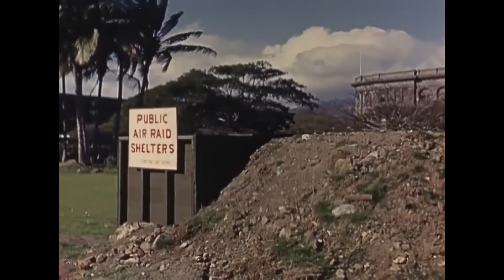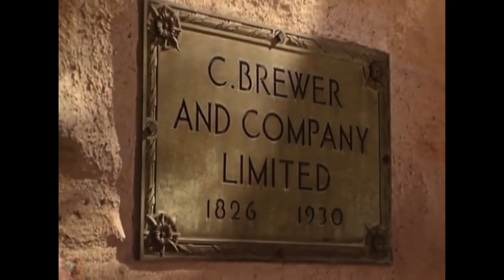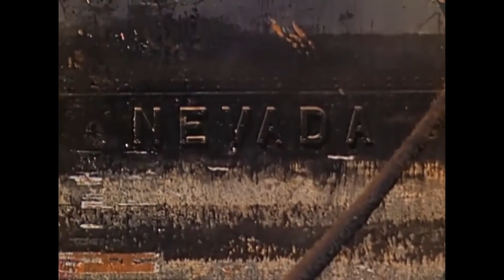Pearl Harbor 1942 Original Color footage 1942 - The Rebuilding [ WWII Documentary ]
The attack on Pearl Harbor was a surprise military strike by the Imperial Japanese Navy Air Service upon the United States against the naval base at Pearl Harbor in Honolulu, Territory of Hawaii, just before 08:00, on Sunday morning, December 7, 1941 The salvage effort began on December 7, the day of the Pearl Harbor attack, when crews manned hoses to fight the fires while the attack was still under way. These firefighters were aided by boats, tugs, and even a garbage hauler. Men from the fleet’s base force brought pumps to battle the flooding. Rescue teams searched for sailors trapped in the capsized battleships Oklahoma and Utah.

Footage has been:
- Researched
- Digitally restored
- Edited